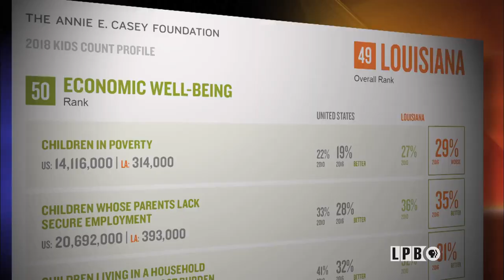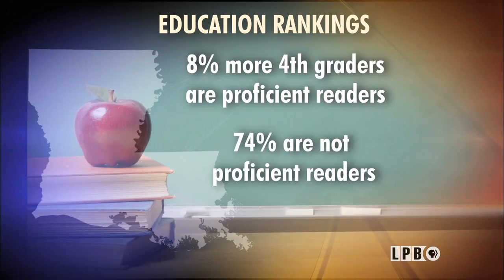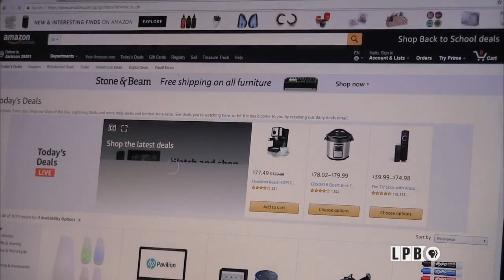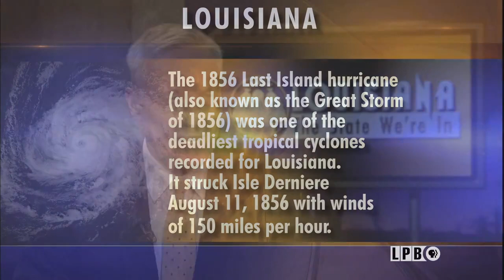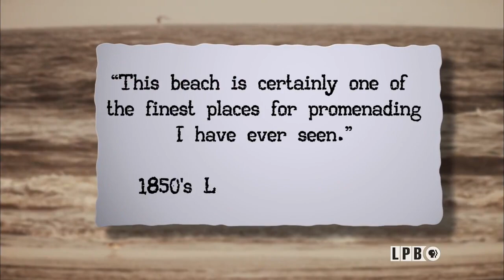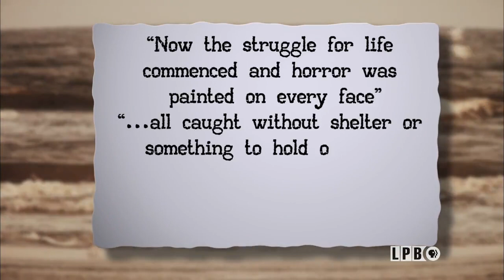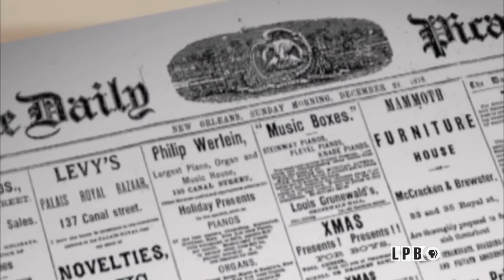Flood Recovery, Kids Count, Sales Tax Reforms, Last Island Hurricane